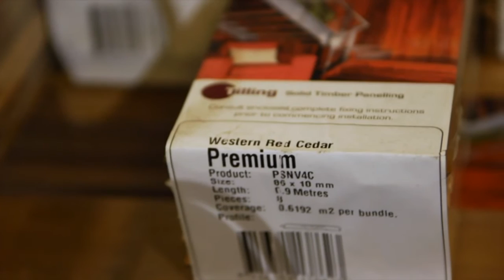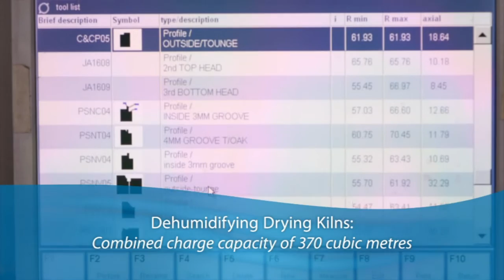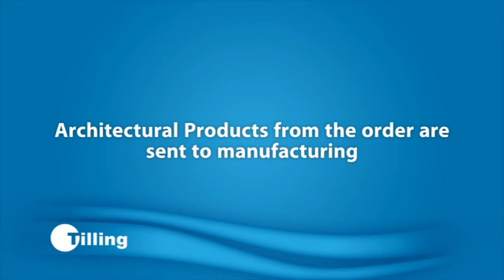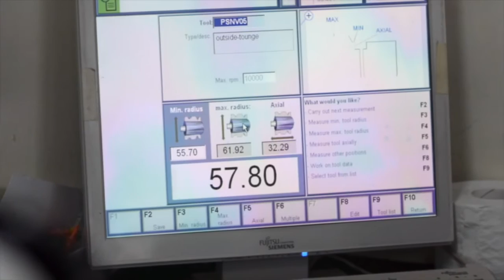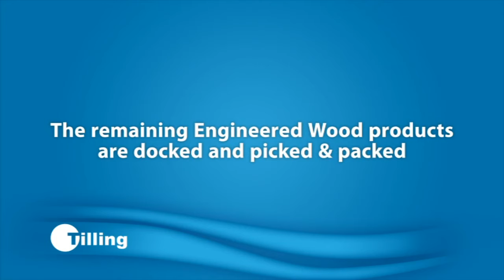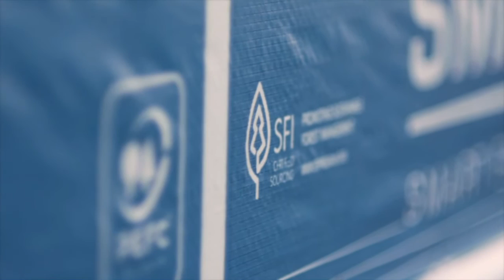Tilling Timber - Overview